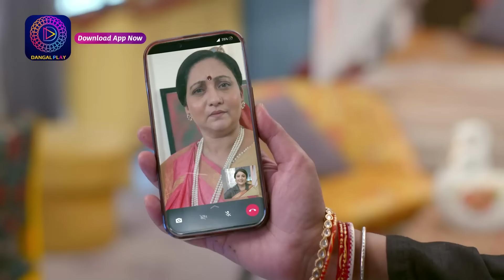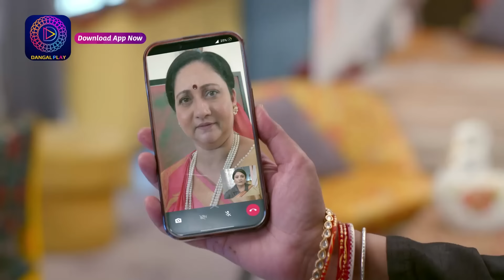Mann Sundar | 25 September 2023 | Episode 643 | Dangal TV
You can watch the Dangal TV channel :
Fastway Channel No: 15
Digena Channel No: 117
Zing Channel No: 119
Tata Play: 177
Sun Channel No : 328